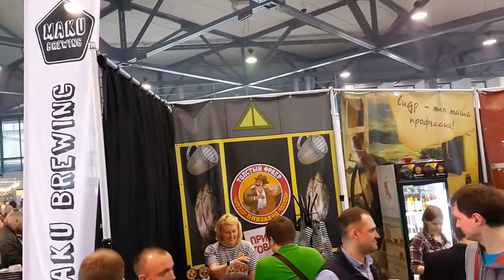Шорты – Мастер спорта (CRAFT WEEKEND 30.04. 2017)